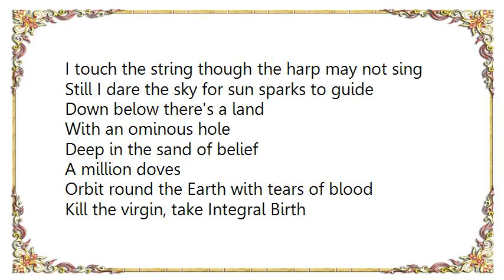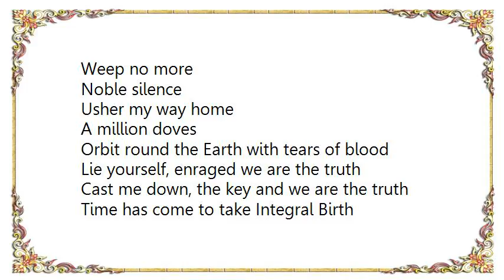Cynic - Integral Birth Lyrics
[Lyrics Cynic - Integral Birth]
I touch the string though the harp may not sing
Still I dare the sky for sun sparks to guide
Down below there's a land
With an ominous hole
Deep in the sand of belief

A million doves
Orbit round the Earth with tears of blood
Kill the virgin, take Integral Birth

Rebirth
Rebirth
Rebirth

From the void, I am born into wave and particle
In the uncreative eye, emerging oracle

A million doves
Slay the dragon, take Integral Birth

Weep no more
Noble silence
Usher my way home

A million doves
Lie yourself, enraged we are the truth
Cast me down, the key and we are the truth
Time has come to take Integral Birth

Reborn
Reborn
Reborn